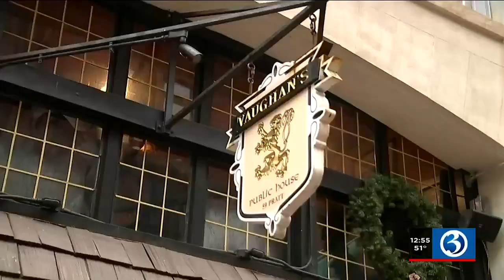St Patrick’s Day, UConn game mean busy night for bars and restaurants